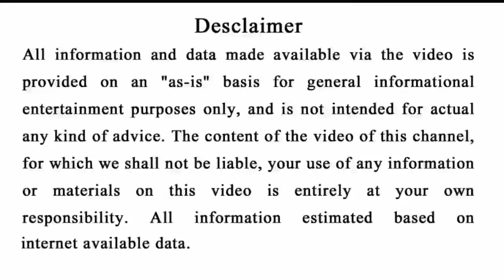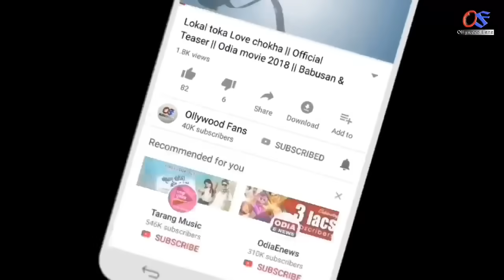ଶ୍ରୀ ରାମନବମୀ ( 30 March ) ଦିନ ଖାଇନିଅନ୍ତୁ ଏହି ୧ ଜିନିଷ ପୁରା ବର୍ଷ ଜମିକି ପଇସା ଆସିବ#Ramnavami2023#Hanuman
odia bayagita
odia sadhubani
odia anuchinta
odia tips
odia vastu tips
vastu bichara
odia nitibani
2023